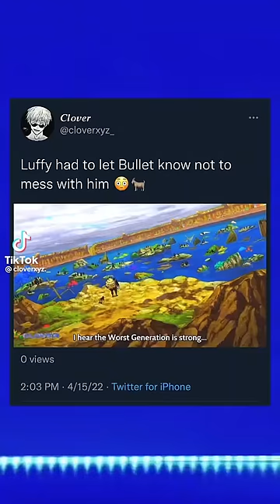Luffy vs bullet [one piece]